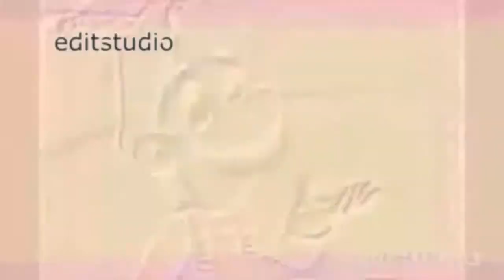Robotnik Dick Mario Hulk Hogan Terror Pants FFFFFF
MonsterSumoable reupload

Round 5 vs. CorruptionSound (rematch)
Originally released: 5. June 2012